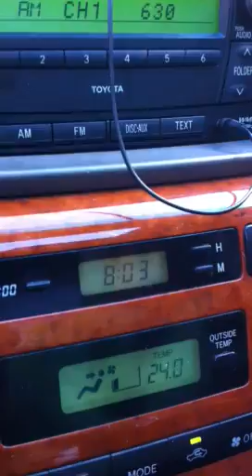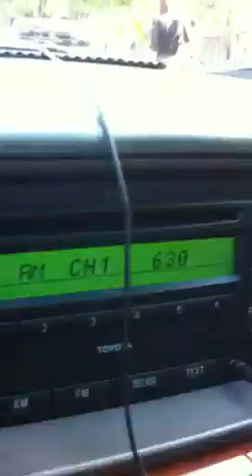Monday with Fatima Soriano